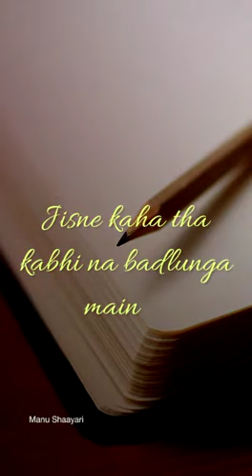Naa Badlunga Main | Manvendra Singh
Do leave us in the comments if you love the video.

Or

Follow our blog by Gully Writers

Leave your views in the comments below.

No Copyrights on Music.